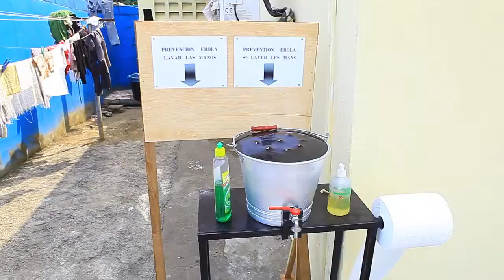Côte d'ivoire Mali par les journalistes